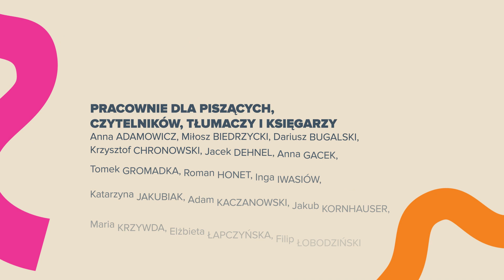TRANSPORT LITERACKI 27 :: Myśl bez granic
Zwiastun festiwalu TransPort Literacki 27, który odbędzie się między 22 a 25 września 2022 roku w Kołobrzegu

REALIZACJA
Kacper ZAMARŁO

POMYSŁ
Artur BURSZTA

GRAFIKI
Karolina LICZMAN

MUZYKA
Hubert ZEMPLER

TRANS NA FESTIWALU ZAPEWNIĄ
Nick CAVE, Sean O’HAGAN (światowa premiera książki)

GOŚCIE ZAGRANICZNI
Andrij BONDAR, Bérengère COURNUT, Najat EL HACHMI, Claudiu KOMARTIN, Hałyna KRUK, Lynn SUH, Aleš ŠTEGER, Maja URBAN, Marek VADAS, Kim YIDEUM, Serhij ŻADAN

A POPRZEZ KSIĄŻKI TAKŻE
Miron BIAŁOSZEWSKI, Philip LARKIN, Henri MICHAUX, Adam MICKIEWICZ

CAŁOŚĆ MUZYCZNIE OPRAWI
Hubert ZEMLER